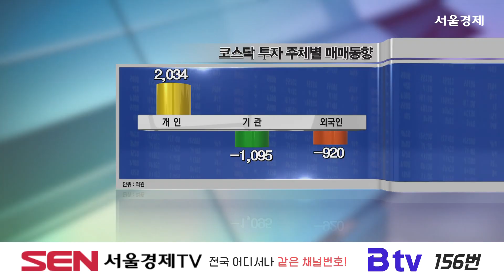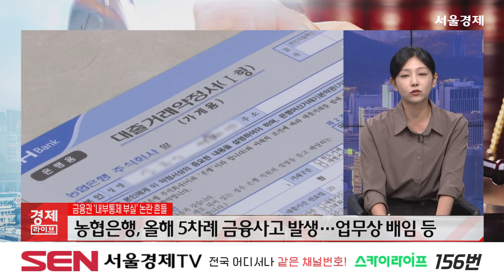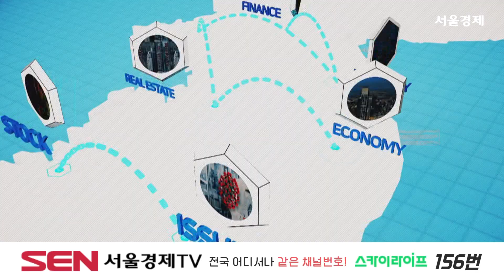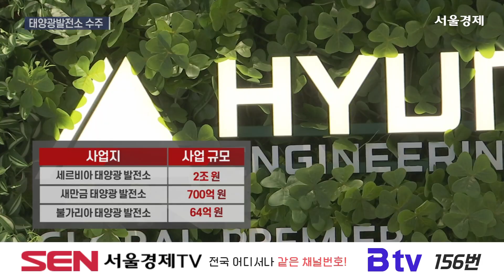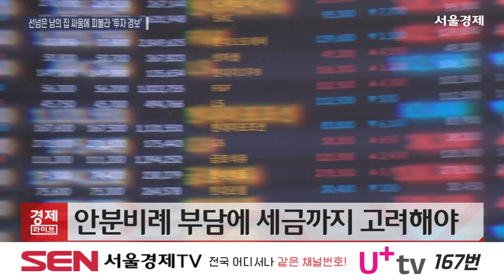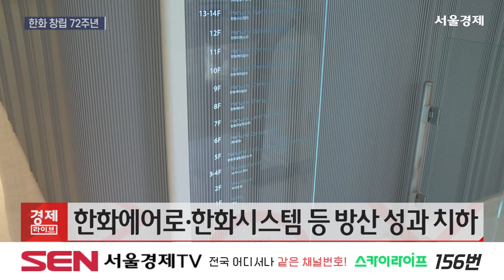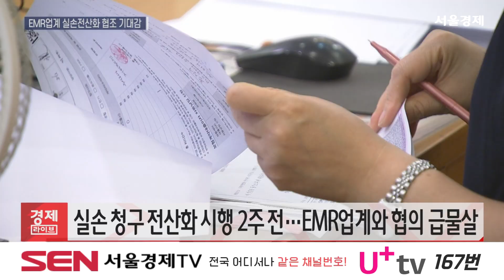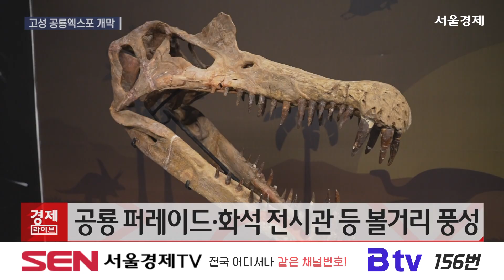SEN 경제라이브 1125회 20241010